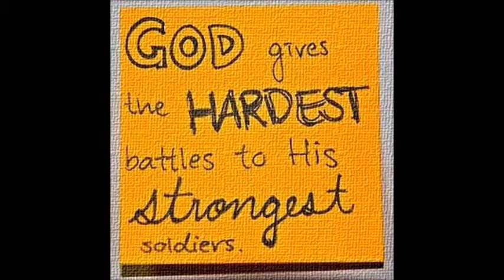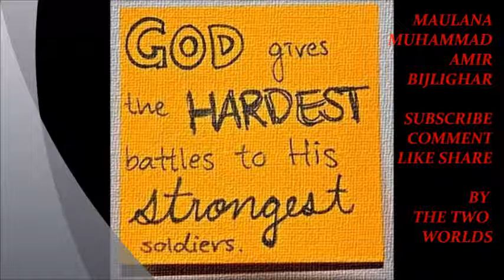Maulana Muhammad Amir Bijlighar Hadith Rasul Allah 1112 Pashto Bayan Bijligar مولانا بحلی گهر